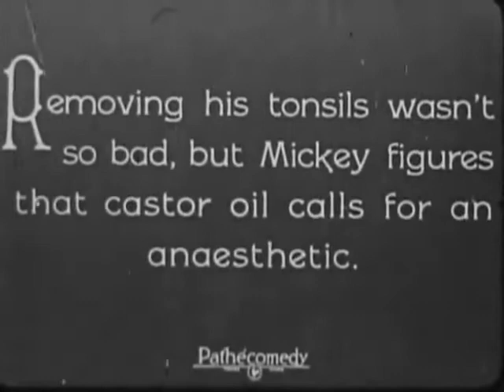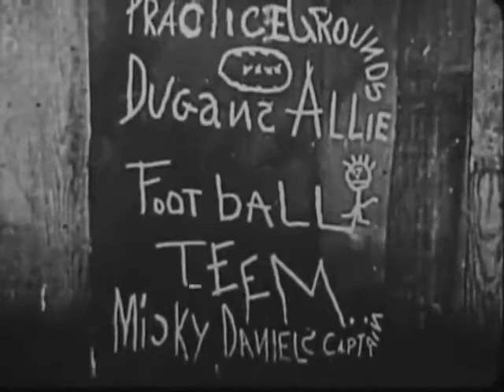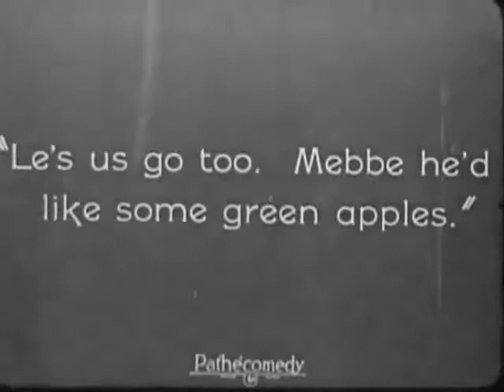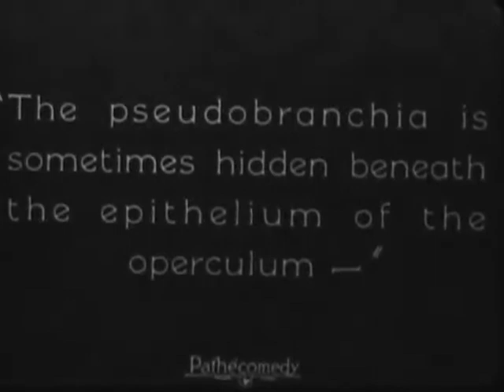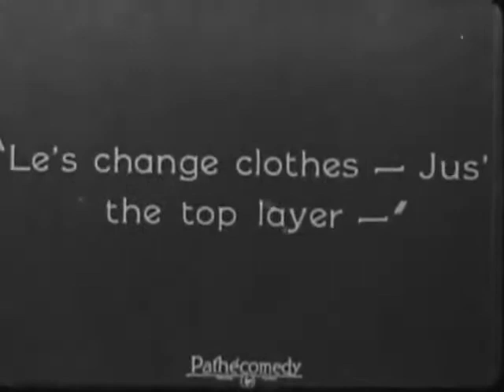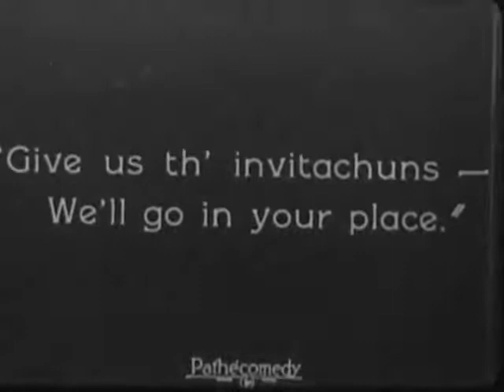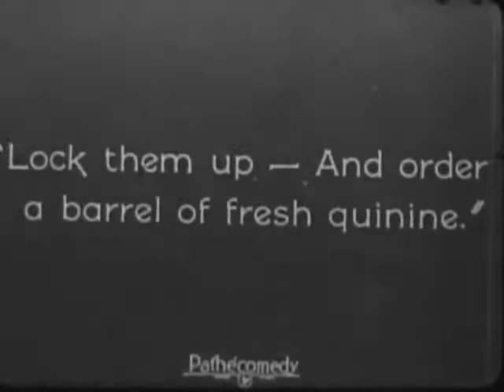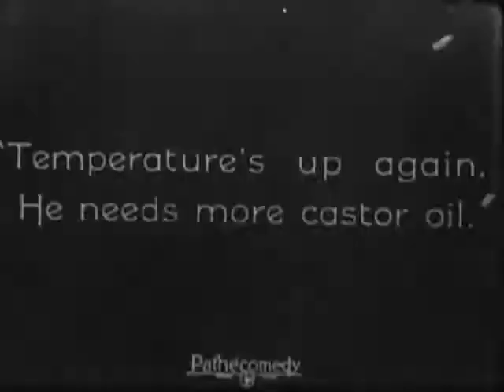Our Gang 1923 No. 17 No Noise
No Noise is the 17th Our Gang short subject comedy released. The Our Gang series (later known as "The Little Rascals") was created by Hal Roach in 1922, and continued production until 1944.

The Gang

    Jack Davis as Jack
    Ernie Morrison as Ernie
    Dinah the Mule as Herself